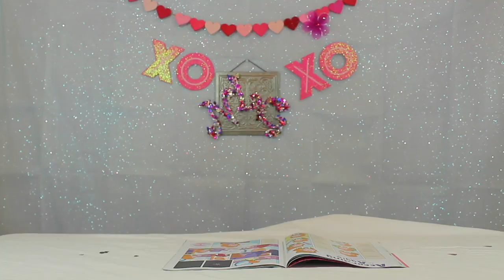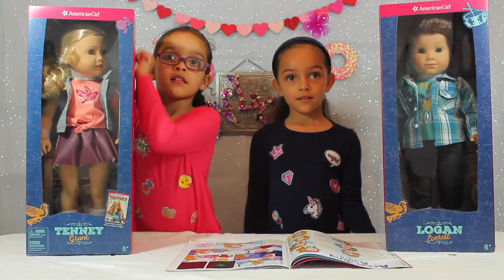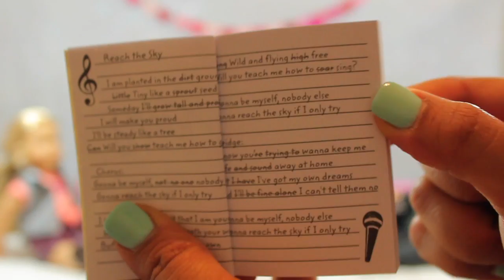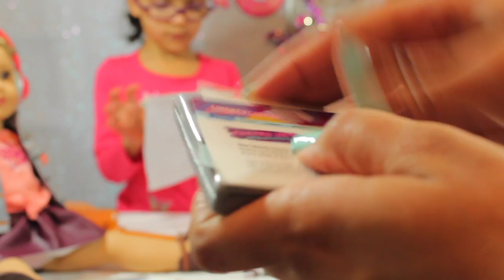Unboxing AG Tenney Grant & Logan Everett!!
We are headed to Tenney's release event Friday, so I picked up Tenney and Logan with their Nana while the lost girls were in school. I did a mini prank on the lost girls, they are pretty easily pleased so it was funny to see them react to a magazine lol. Which made them even more happy to receive the surprise. They are falling in love with American Girl and were sooo excited for Tenney and Logan to be released. We also pick up 2 additional items including one for Gabriela McBride.